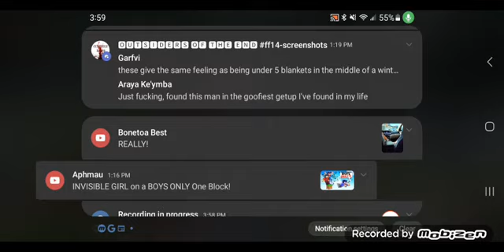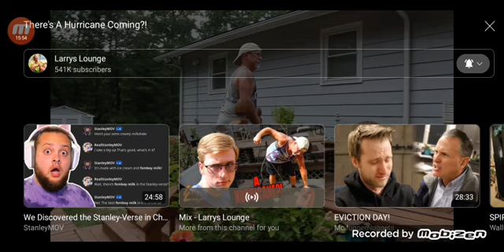Larry's Lounge Reaction: Theres a Hurricane Coming?!